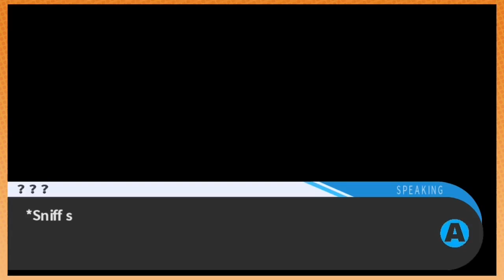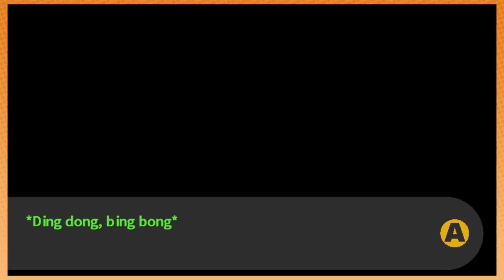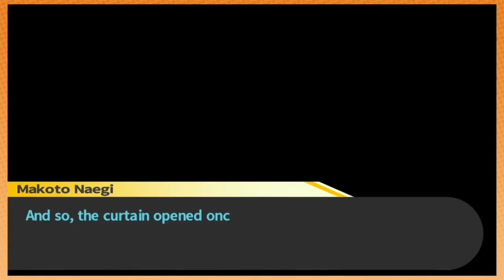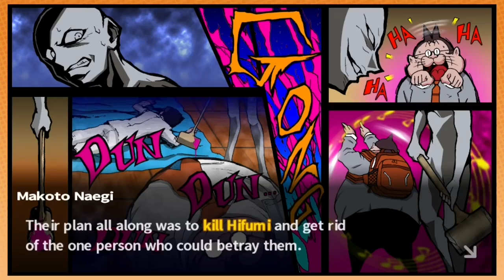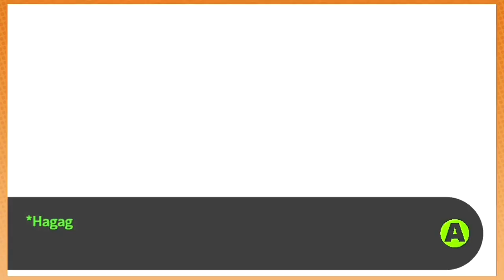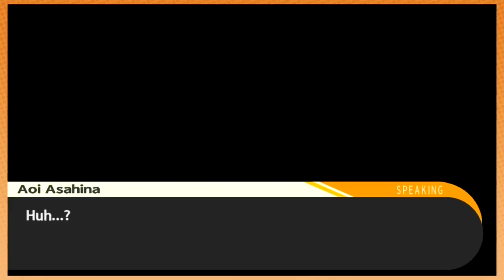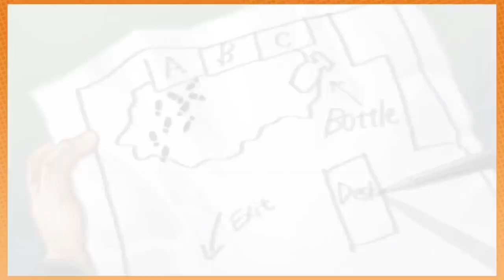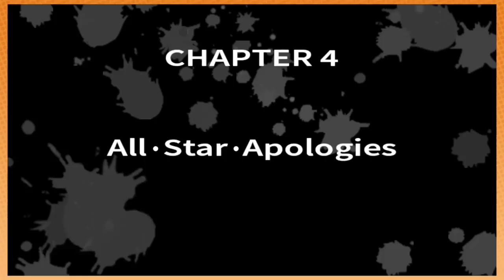Best Of Game Grumps: Danganronpa (PART 2/3)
Arin and Dan continue to attempt to survive life in Hopes Peak, but the bodies are piling up, and the cast is thinning out! Who will make it to the end of this crazy game? What's really going on with this school? Will Hifumi get to boink a computer? God, I hope not, look at this loser. I miss Mondo...

0:00 Chapter 3 - Daily Life
29:16 Chapter 3 - Deadly Life
46:15 Trial 3
1:09:57 The Burning Of The Versaille Witch
1:13:16 Post Trial 3
1:18:28 Chapter 4 - Daily Life
1:43:33 Chapter 4 - Deadly Life
1:53:52 Trial 4
2:20:22 Excavator Destroyer
2:22:30 Post Trial 4